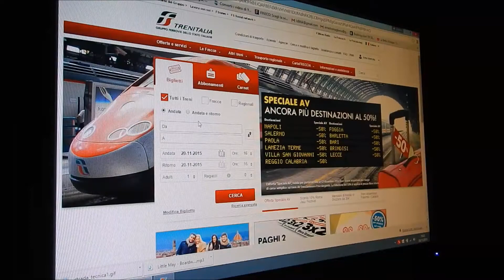Ernesto Magliano Policastro Paola